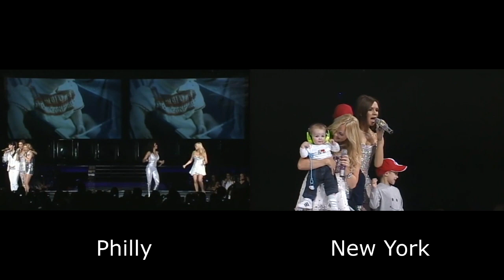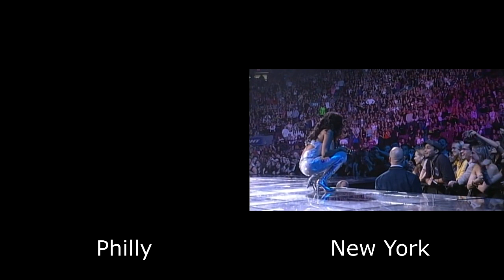Spice Girls - The Return of The Spice Girls [New York vs Philadelphia]